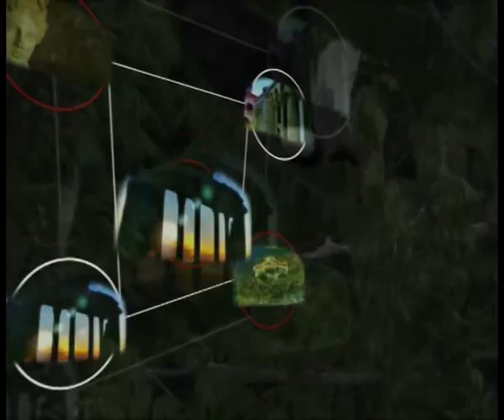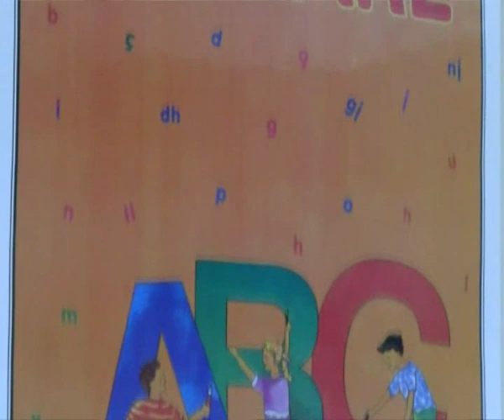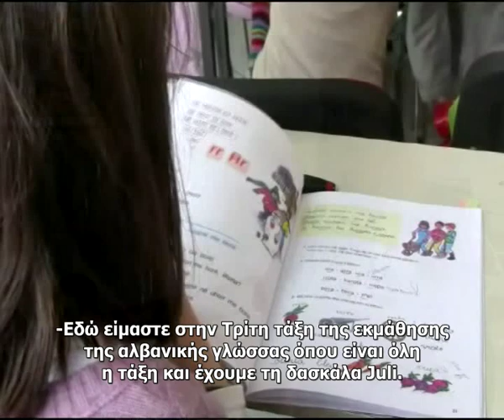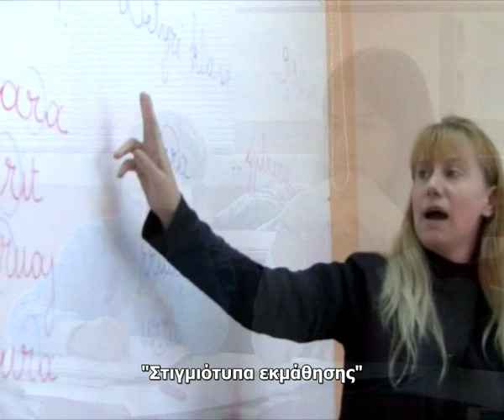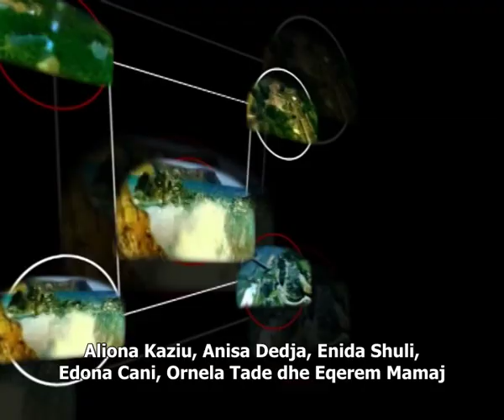16.03.2014 «Οι Αλβανοί του κόσμου» (Shqiptaret Ne Bote) με τους Juli Ndriko και Kosta Papa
Ο πρωταγωνιστής αυτή την Κυριακή είναι ο πολύ γνωστός και ταλαντούχος ηθοποιός Λαέρτης Βασιλείου, ο όποιος μιλάει για το καινούργιο θεατρικό σενάριο που γράφει και τα δικά του σχέδια για το μέλλον.

Επίσης θα παρουσιαστεί ένα διαφορετικό ρεπορτάζ. Η κάμερα τoυ zougla.gr επισκέφτηκε το αλβανικό σχολείο της Αθήνας και βρήκε τους μικρούς πρωταγωνιστές, τα παιδιά που με πολλή αγάπη απαγγέλλουν ποιήματα γνωστών Αλβανών συγγραφέων.